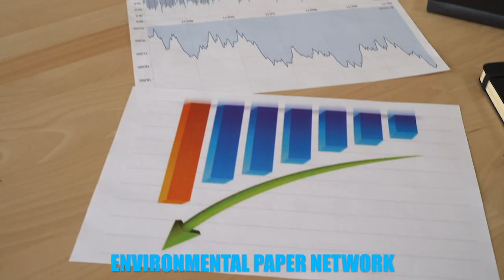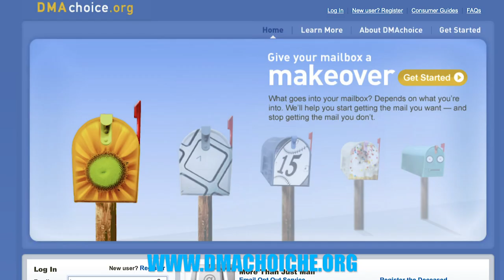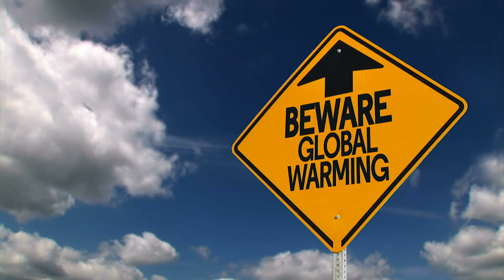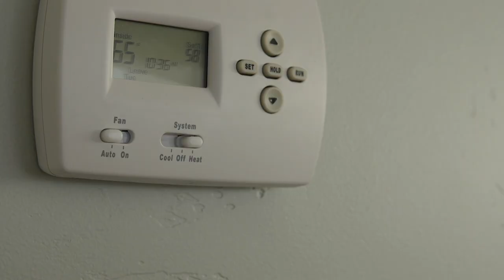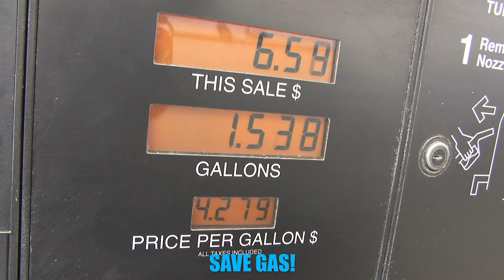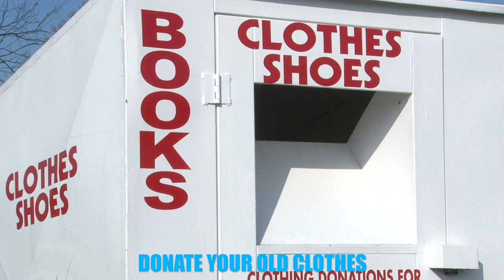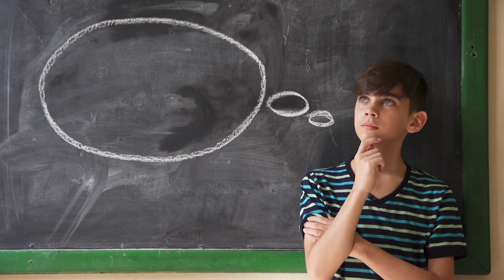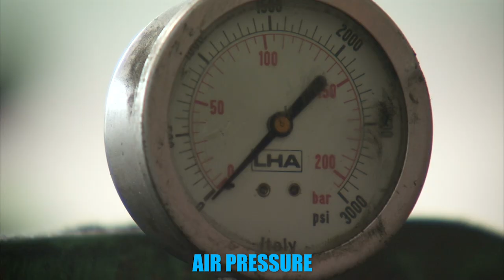Simple Ways YOU can SAVE THE WORLD!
Every little bit helps and there are tons of easy ways that you can  save the world! Reduce, reuse, recycle and together we turn this planet around :)

Check out Prehistoric Animals:

Ways that you can save the planet
First up on our list is something that will not only help save the planet, but will make your life soo much more awesome! There aren’t that many things out there that really unify people from all over.  We can’t agree on just about anything.  But one thing that we can all get behind is that we wait, we low, we decide, junk mail.  Not only is junk mail just the worst, but it is a massive waste of paper. A report from the Environmental Paper Network found that every year each American receives 41 pounds of junk mail.  2.6 million trees are put down every year to produce junk mail and less than half of it is ever opened.  But there is good news! It is actually super easy to opt out of junk mail.  If you want to put an end to those incessant credit card offers all you have to do is go to opt out prescreen.
Next up is a bit of a bummer but it actually makes a huge in fact.  If you can find a way to reduce your red feet consumption to once a week, you’ll be doing the planet a huge solid! The beef industry is the grand sad he of carbon emitters.  It requires 28 times the land to produce red feat than it does to produce pork or chicken.  To raise beef it takes 11 times more water and results in 5 times the amount of climate warming emissions than other livestock. Each serving of beef requires 840 gallons of fresh water to grow.  Plus, cows work and mart Beth fame pass! Which is distrusting and a super bad for the climate.
Next up on the list is something that’s fun for everybody. If you’re with your romantic partner and you’re both feeling we’ll see, but down you shower time by going in there together. Who said budgeting isn’t let’s see?
It rabbit season!  Every drier has a lint trap for all of those lint bunnies in your clothes.  Its actually super important to clean that trap out after every use! A drier with a clogged lint trap is 30% less efficient than an unobstructed drier.
The ladies are going to skill me on this one, but hear me out. We would be doing the planet a huge solid if we turn down the thermostat like 3 degrees.  In fact both heating and cooling your house takes a tremendous amount of energy, more than we use for any other appliance in the house.  According to National Geographic’s Green Guide, American homes produce 6,400 pounds of carbon dioxide per year and by just paring down your air control settings, you can reduce that number by 120 pounds.
I’ve done the research, I’ve cow heard the internet. According to the experts over at CNN Money and Edmunds research using cruise control on you car is a great way to save pass! This is true only on the highway when traffic is flowing.
We’re all familiar with the old saying, one man’s trash is another man’s treasure.  This expression has stuck around because its true.  So when you get to the point when you’re not loving your wardrobe anymore and you feel like tossing those out of date threads to make way for some fresh gear.  Don’t throw them out!
Working at the car wash, the car wash ya.  Turns out that getting your car washed professionally is a great way to save water. A typical water hose at home views about 10 gallons of water per minute, which if we do our arithmetic correctly, rate times time equals work so 10  gallons per minute for a 10 minute car wash would be 100 gallons of water!
Get ready for another great idea to brighten your day!  Switch out all those old lightbulbs with energy efficient ones.  This is a will take a half an hour and will light…en the load on your budget.  Not only do they use less energy but they last way longer!
This next one is super simple,  and it also falls into that category of saving the planet and saving you money.  If you monitor the air pressure in your tires and make sure that you’re rolling on the correct level you can increase your car’s gas mileage by two percent which will add up to $100 of dollars of savings over the lifespan on your vehicle and the reduction of hundreds of pounds in emissions into the atmosphere.  Less pollution equals lets climate change and that will help reduce the intensity of the extreme weather we’ve been experiencing for the last few years.  Its really easy to do, tire pressure gauges are sold at most gas stations and on Amazon for about $6 dollars and the recommended tire pressure is written on the side of the tires and on the inside .
Last note on saving the earth, if you think this video had practical advice to help save the world, please share it with your friends and together we can make a truly positive impact on the planet.